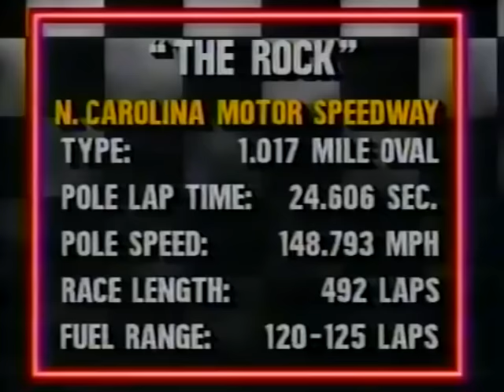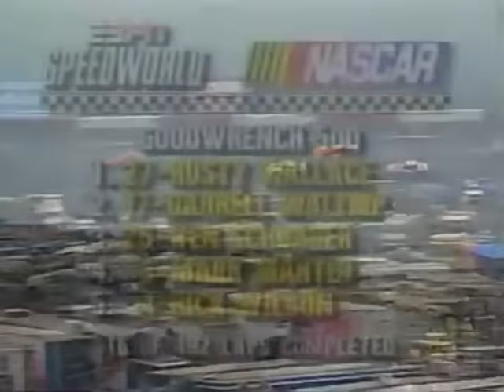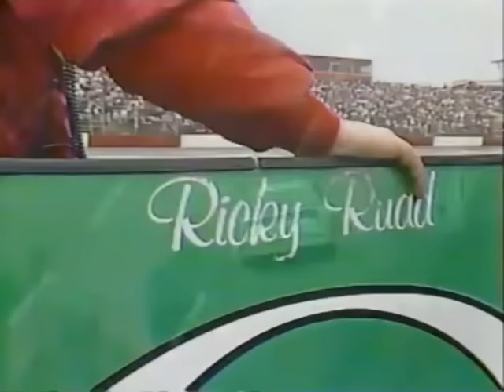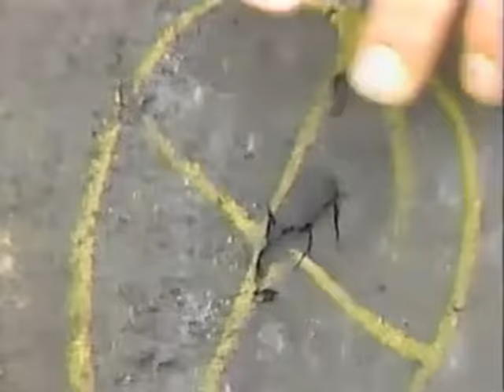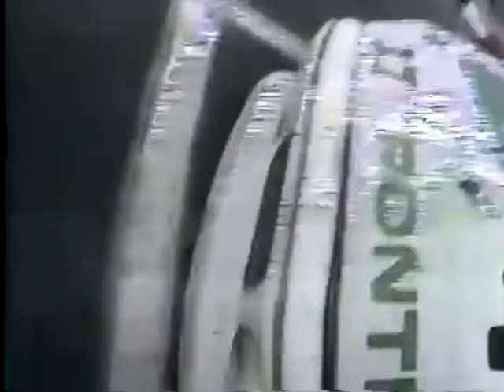1989 Goodwrench 500